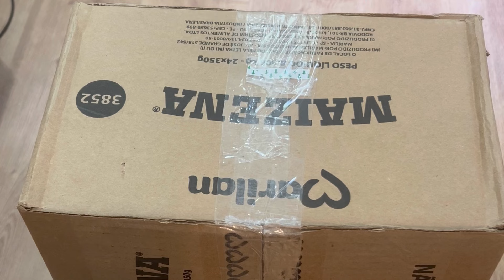DIÁRIO DE MUDANÇA do apartamento Mrv Parte 1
Dia de mudança .
Com dicas de organização mudança
Mudando de apartamento